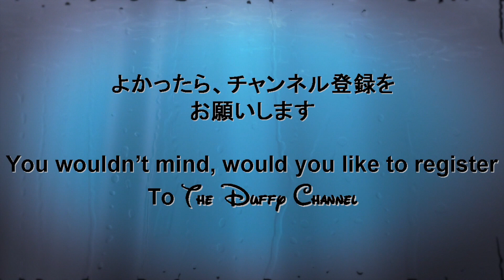ºoºディズニー 新キャラクター ジェラトーニ ぬいるぐみ ぬいぐるみバッジ ストラップ 紹介 グッズ 発売日 初日 ガッレリーアは大盛況...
ディズニー4年ぶりの新キャラクター、ジェラトーニのグッズ、ぬいぐるみ、ぬいぐるみバッジ、ストラップの紹介動画です

初日ということもあって、グッズショップは長蛇の列でした。。。

人気爆発の予感です。。。

ブログもやっています。よかったら遊びに来てください

その他のディズニー動画はこちらから

By ダッフィーチャンネル